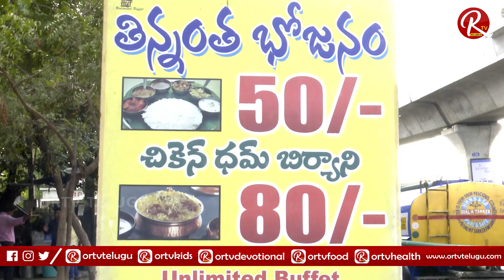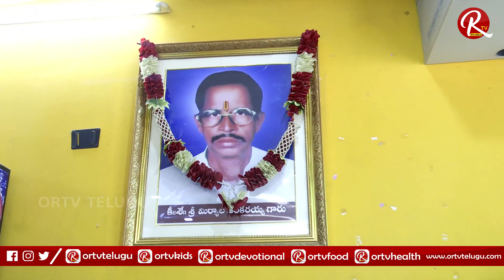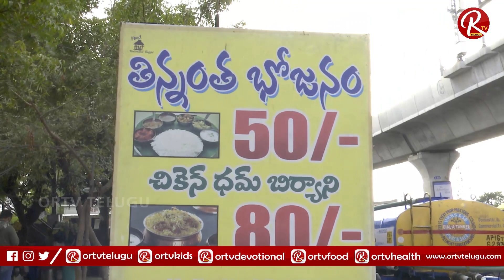Unlimited meals for ₹50 in Hyderabad | Thinnantha Bhojanam | ORTV Telugu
Today we are at Thinnantha Bhojanam, is a hotel that stays true to it's name.. You can eat as much as you want.

Location:
Thinnantha Bojanam
Saraswathi Colony, Uppal, Secunderabad, Telangana 500039